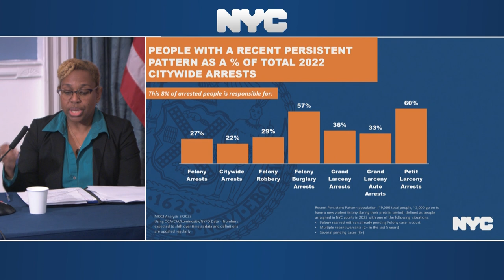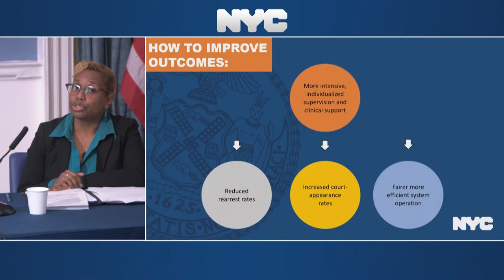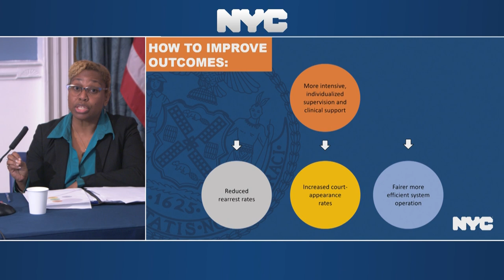Deputy Mayor for Public Safety Philip Banks Holds Briefing on Public Safety in New York City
Blue Room
City Hall
Lower Manhattan